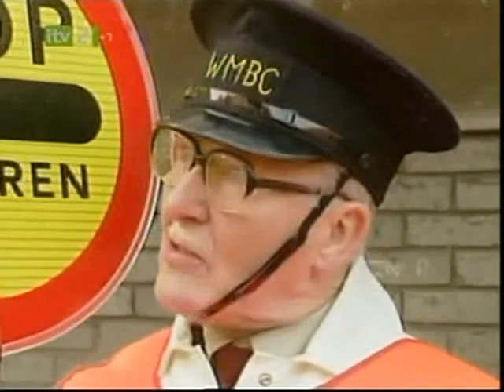British Soap Awards 2008 Liz Dawn lifetime achievement award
Liz Dawn receives her lifetime achievement award